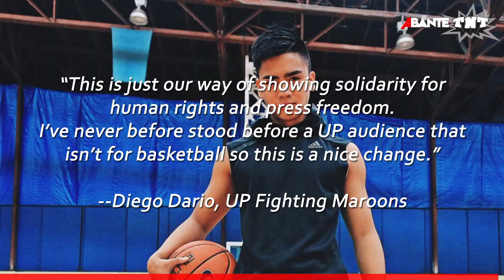UP Fighting Maroons nag-rap para sa human rights, press freedom